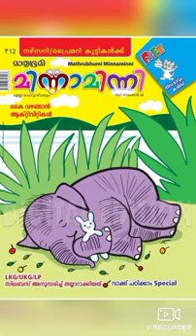17 December 2019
Sacheth Prasanth

Deepak Pant